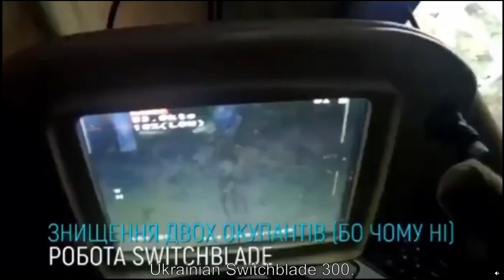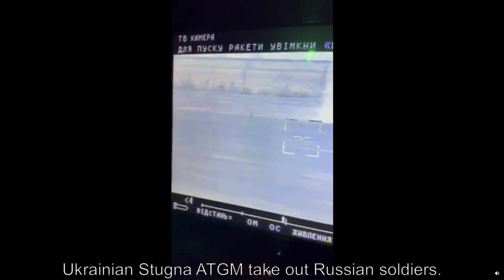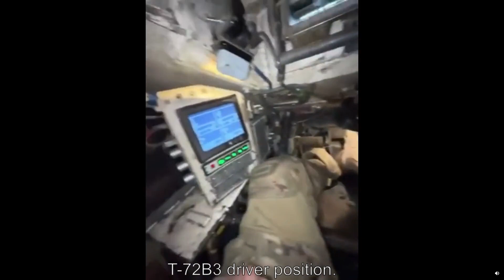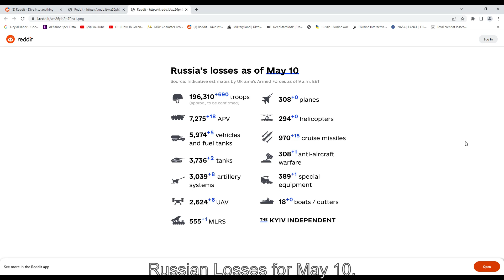Ukraine War News Day 441 | Combat, Non Combat and Summary | The Informer's News for May 10, 2023.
Lots of combat.  Mines exploding.  On Russia propaganda they are talking about nuclear war again.